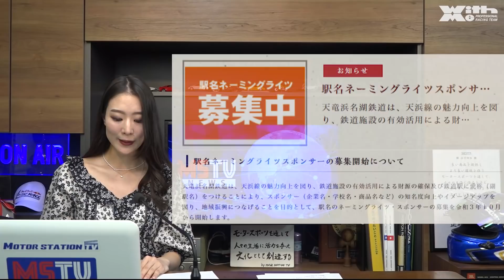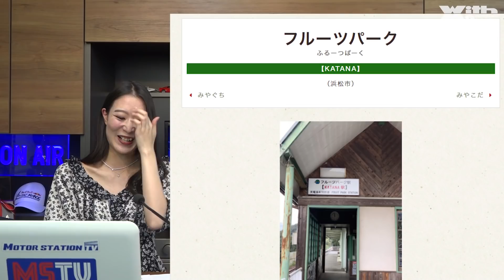「KATANA駅」が誕生｜「CBR400R」「400X」が仕様を変更し発売｜MSTVニュース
今回ニュースをお伝えするのはMSTVチャレンジ女子アナ6期生の緑川ランさんです。
最初のニュースはスズキから。
天竜浜名湖鉄道のフルーツパーク駅の副駅名（愛称）としてスズキの大型二輪車「KATANA」が採用されました。
きっかけは天竜浜名湖鉄道による駅名ネーミングライツスポンサー募集にスズキ株式会社が応募したことにあります。
KATANAユーザー向けのイベント「KATANA Meeting」の開催地「はままつフルーツパーク時之栖（静岡県浜松市）」の最寄り駅がフルーツパーク駅であることから応募し、今回の採用に至りました。
続いてホンダからは、「CBR400R」「400X」に倒立フロントフォークとダブルディスクが採用されたニュースです。
どちらのモデルもフロントに高級感が増し、より魅力的な一台に仕上がっています。

▼MSTVチャレンジ女子アナ/男子キャスター募集中！
今後のオーディションの日程はお申し込み後にご連絡させて頂きます。
まずは簡単なプロフィールを（顔写真つき）を添付の上、メールにてお問合せください。

▼メカニック（経験不問）も募集中です！
丸山浩と共に最速マシンをつくるチャンス！